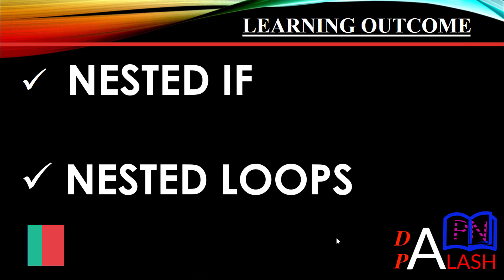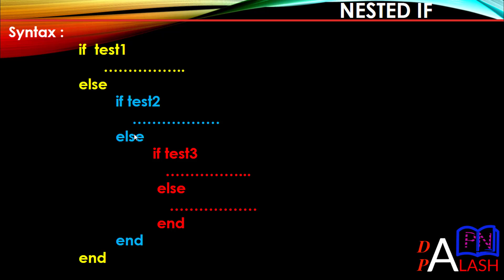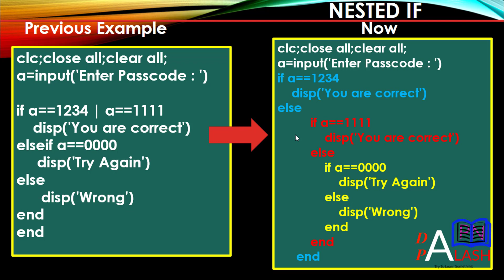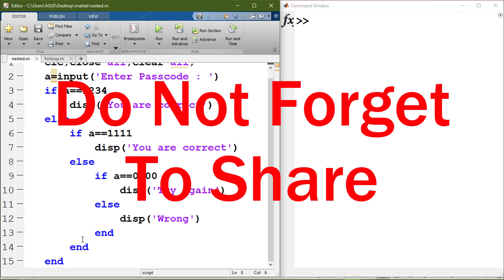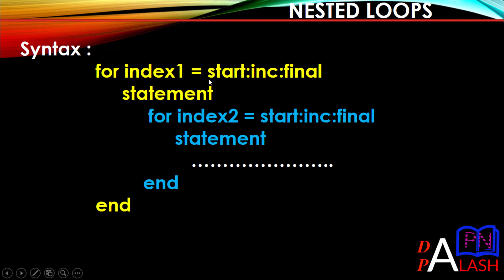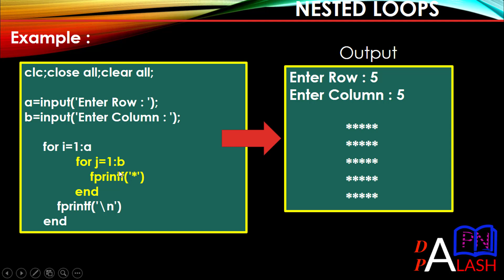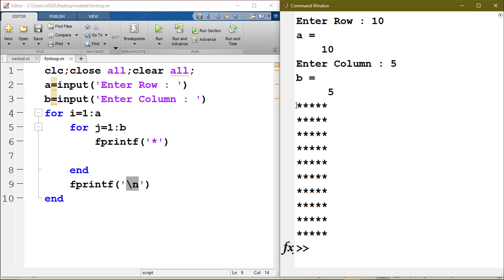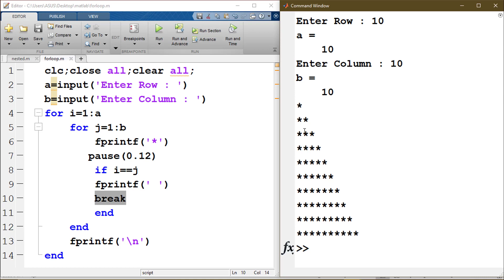Matlab Bangla Tutorial 27 : Nested If & Loops Construction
Title: Nested If & Loops Construction

Learning outcome :

1. NESTED IF: Syntax, Examples
2. NESTED LOOPS: Syntax, Examples

Nested If & Loops Construction#nested if#nested loops#BREAK_STATEMENT#Syntax#example#for_loop#while_loop